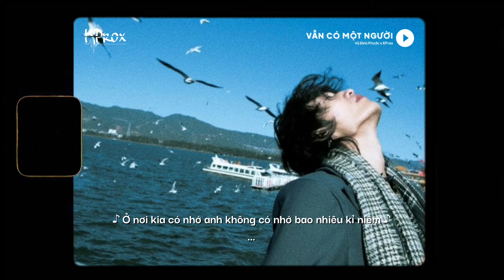Vẫn Có Một Người - Vũ Đình Phước x KProx「Lofi Ver.」/ Official Lyrics Video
🌼 Lyrics

Anh vẫn chờ nơi đây, gió khẽ vờn qua từng làn mây
Anh ngóng nhìn em nơi phương trời xa ấy
Em giờ đang nơi đâu, giờ có nhớ về anh?
Anh thì vẫn nhớ em như ngày yêu đầu

Hôm nay trời mưa rơi, thấy trong lòng anh lại chơi vơi
Nhớ về kỉ niệm xưa êm đềm nơi ấy
Anh vẫn chờ đợi em, dù chẳng biết được ngày mai
Người ở lại với ai, quên rằng nơi này

Vẫn có một người, luôn dõi theo em mỗi ngày
Vẫn chờ em dẫu em không còn nơi đây
Ở nơi kia có nhớ anh không có nhớ bao nhiêu kỉ niệm
Ngày mình nguyện ước bên nhau dưới trăng, ngọt ngào

BRIDGE
Nào biết sẽ có một ngày tình mình giống như bông hoa úa tàn
Thì anh đã chẳng buông tay để người xa mãi
Giờ đã quá muộn màng để được níu tay em quay trở lại ( phải không em )
Vậy thôi đành phải cách chia hai người hai đường ( nơi đây )

End.